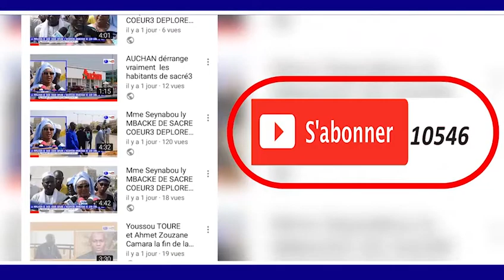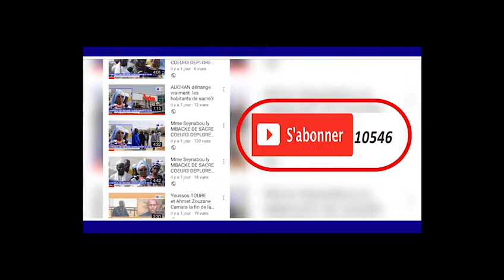Magal Mbacke Kadior 1440.H/2019 Ziar Kuer S.Fallou Mbacke Ibn S.Cheikh Bara Mbacké Maty Leye